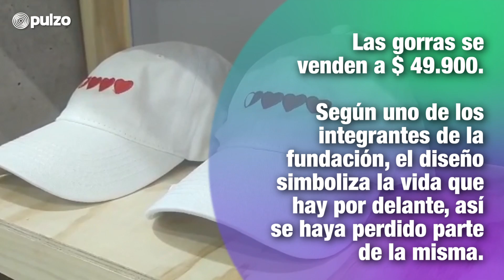Qué significan los corazones de las gorras de Johana Bahamón con Acción Interna | Pulzo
Hacen parte de la nueva colección que la actriz estrenó con su fundación y que fue realizada con población carcelaria y pospenada que trabaja con ella.

FundaciónAcciónInterna JohanaBahamón Somos un medio digital que ofrece contenido sobre diversos temas, incluyendo noticias de actualidad, política, deportes, entretenimiento, tecnología y más. Pulzo se destaca por su cobertura de noticias en tiempo real, con formatos en vivo y breaking news o última hora.